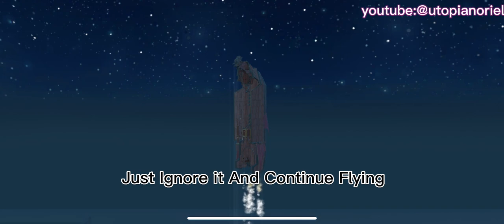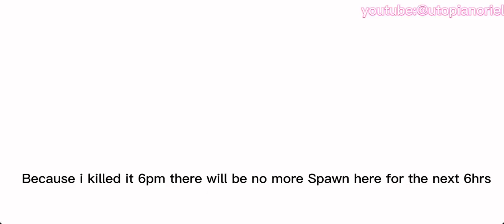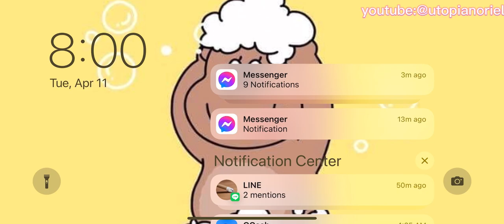How To Get Scarlet Star Keys 🔑 |Astravor| Solo Hunting | Projection Map Full Guide | Utopia Origin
FULL GUIDE . SPAWN TIME ASTRAVOR
SCARLET STAR KEYS PROJECTION MAP
WATCH FULL GUIDE